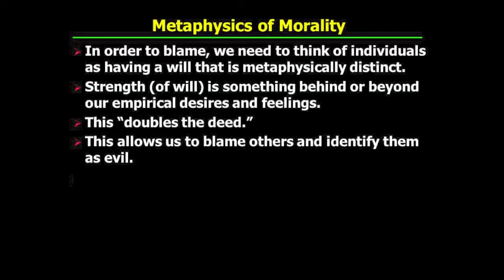PHI321_Mandle_36_Part2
Nietzsche: Resentment and the Creation of Moral Values